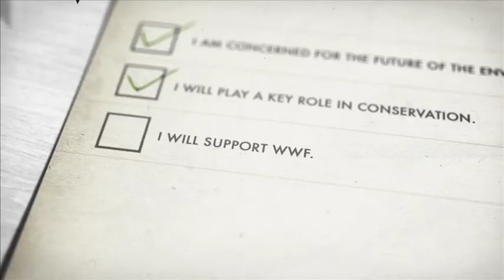WWF Animation TVC